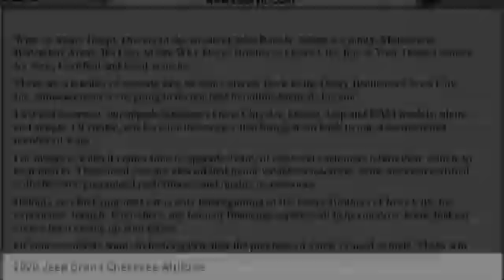2020 Jeep Grand Cherokee Iowa City IA J3892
2020 Jeep Grand Cherokee Altitude

Deery Chrysler
651 Hwy. 1 West